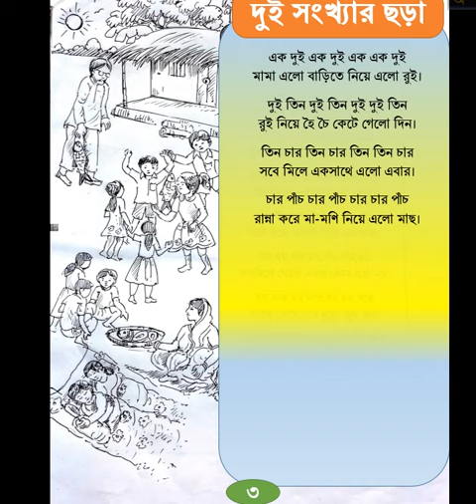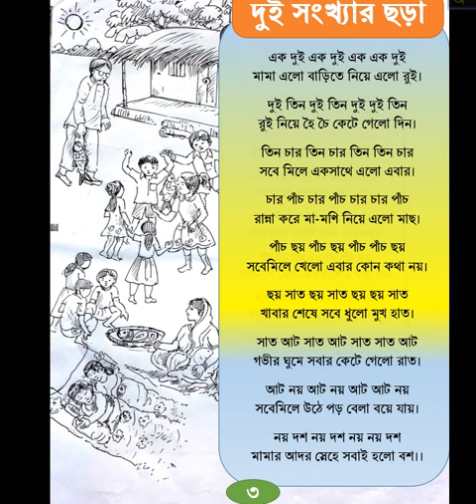Number rhymes (One Two One Two One One Two)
ছন্দে ও ছবিতে গণিত শিখি দুই সংখ্যার ছড়া